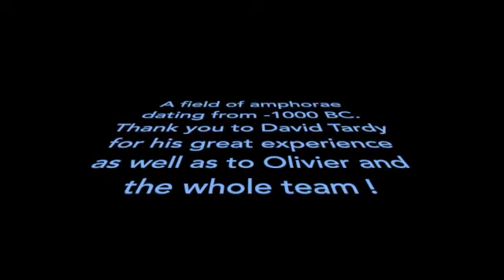AMPHORES LA CIOTAT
A field of Amphorea dating from -1000 BC / Thanks to David form Plongee Passion in La Ciotat (south of France, Méditerranée sea)